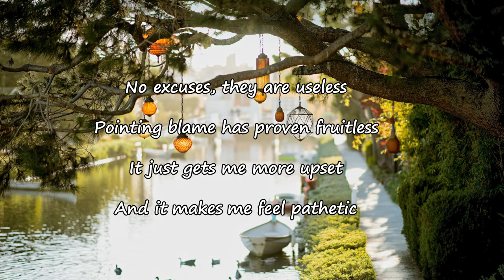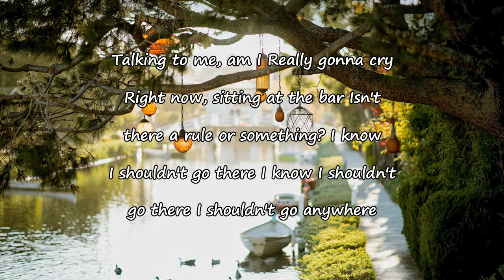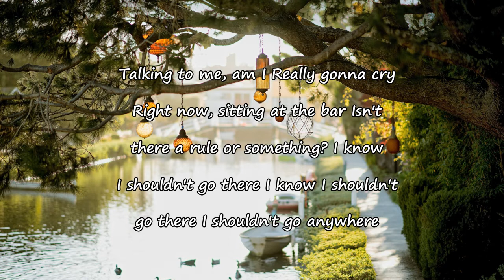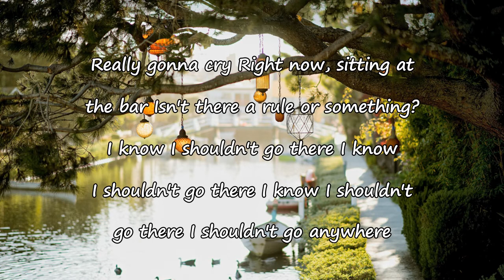Jillette Johnson - I Shouldn't Go Anywhere Lyrics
I Shouldn’t Go Anywhere Lyrics:

[Verse 1]
No excuses, they are useless
Pointing blame has proven fruitless
It just gets me more upset
And it makes me feel pathetic
With my glassy eyes
I think I can see inside
Pierce the wall, find the gall
But it's just the alcohol

[Chorus]
Talking to me, am I
Really gonna cry
Right now, sitting at the bar
Isn't there a rule or something?
I know I shouldn't go there
I shouldn't go anywhere

[Verse 2]
It's my party and I want to
Do whatever I can to taunt you
I avoid and then destroy
And then I've lost the only boy
That I found 'round here all year
Who inspires that kind of fear
With my stomach in a ball
And of course, the alcohol

[Bridge]
All the lies I say to myself
All the times I took the bite and hooked myself

[Chorus]
Quit talking to me, or I'm
Really gonna cry